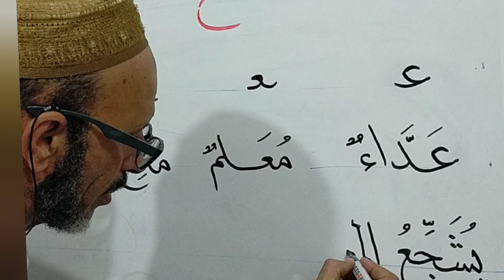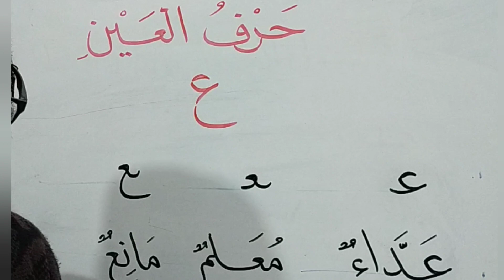الخط الحسن يزين صاحبه